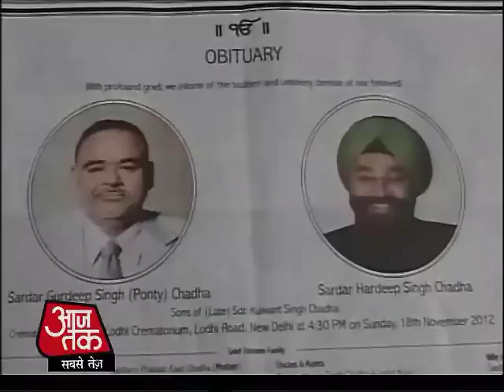आखिर पॉंन्टी और हरदीप के बीच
जिस शख्स के कारोबार का सालाना टर्नओवर 20 हजार करोड़ से पार था, वह शख्स भाईयों के झगड़े में बेमौत मारा गया. आखिर पॉंन्टी और हरदीप के बीच खूनी खेल की नौबत क्यों आई? फार्महाउस के क्राइम सीन का सच क्या है? किसने कितनी गोली चलाई और कौन किसकी गोली का शिकार हुआ? कई तरह के सवाल हैं जिनका जवाब ढूंढने में अब भी दिल्ली पुलिस उलझी है.